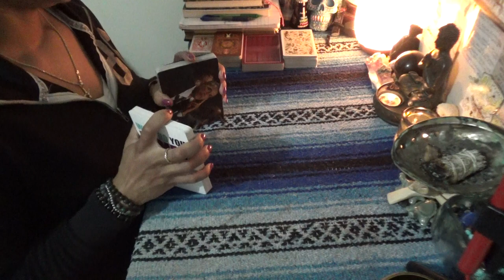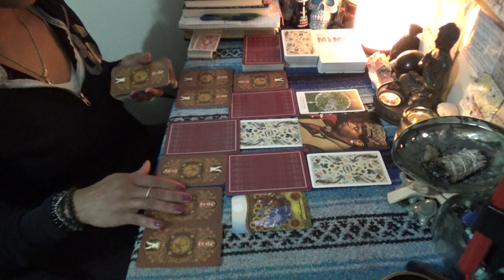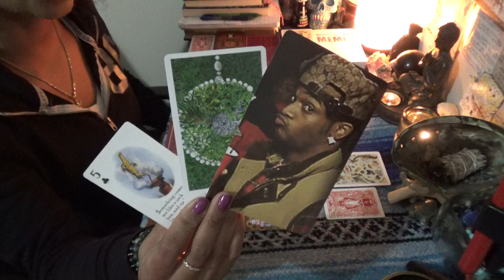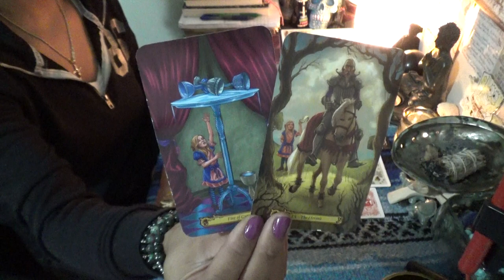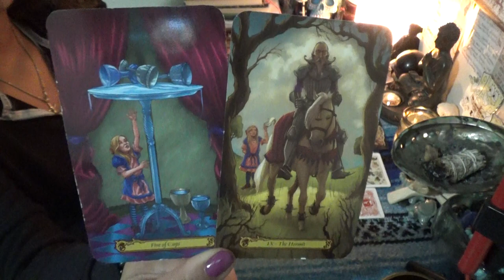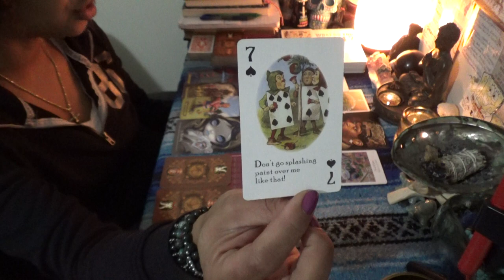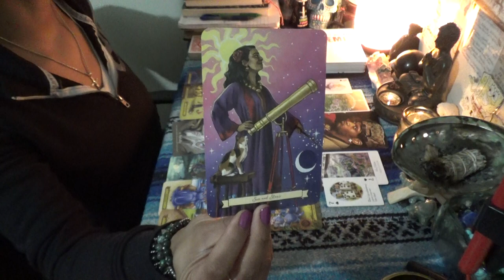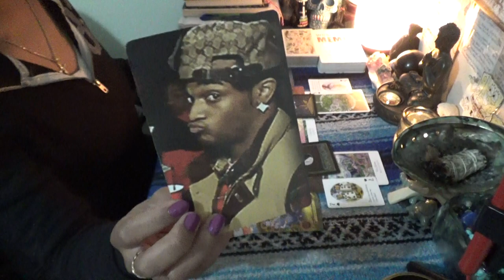♒️ AQUARIUS NOVEMBER 2020 ♒️ I RELOCATED FOR ME NOT YOU...PLEASE GET OFF MY BACK & LET ME LIVE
SCORPION REDDZ TAROT PERSONAL READING PRICING LIST:
-5 Card 1 Oracle Quickie Read $25 15mins
-General Energy Reading $50 for 45min:
 -2 Question read is $75 1hr+